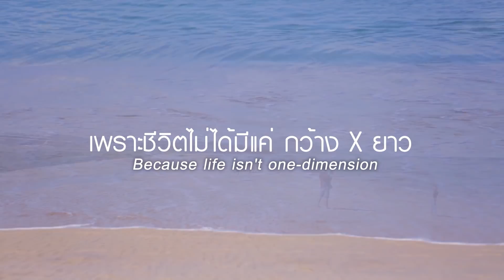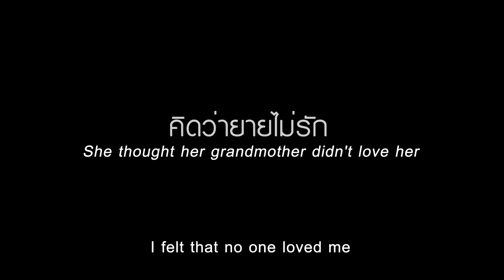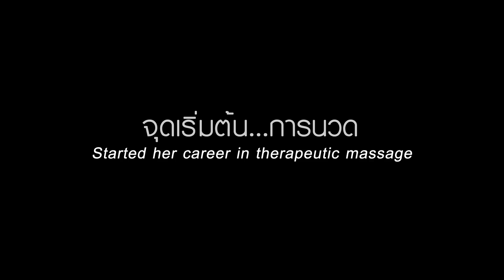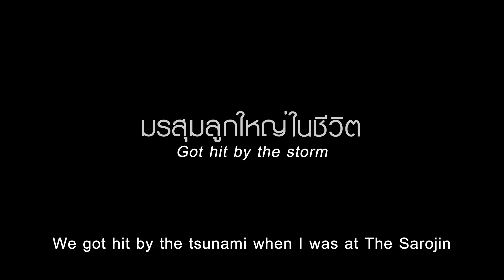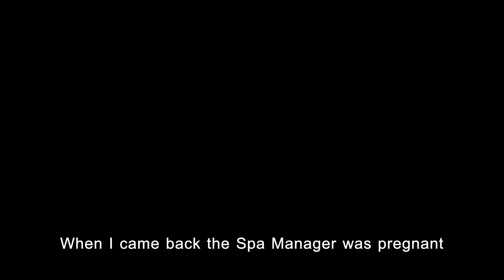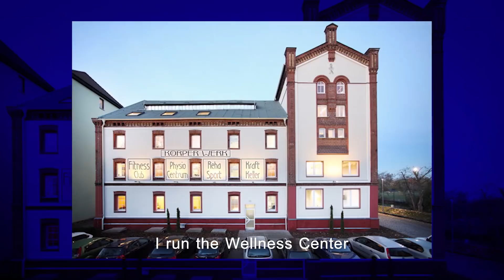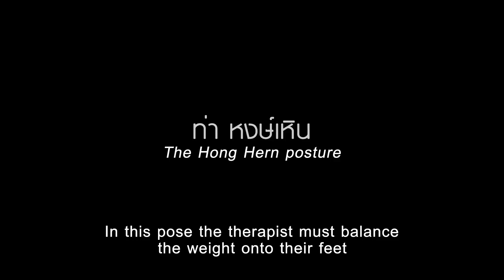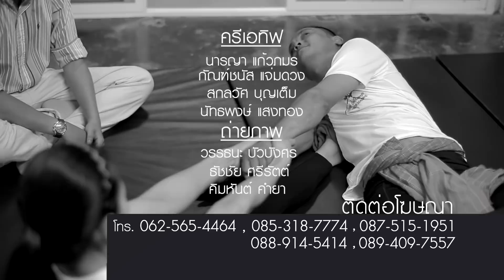Perspective : ปุ๊ นารี ซอยเมอ - เซียนนวด ดีกรีเเชมป์โลก [29 เม.ย 61]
รายการ Perspective  ออกอากาศ ทุกวันอาทิตย์ เวลา 21.00 น. ทางช่อง 9 MCOT HD หมายเลข 30

Perspective อาทิตย์นี้ พบกัย “ปุ๊-นารี ซอยเมอ” เธอกลายเป็นผู้สร้างชื่อเสียง เปลี่ยนภาพลบ ของอาชีพหมอนวด ให้เป็นภาพบวก พร้อมเผยเสน่ห์การนวดที่สร้างความประทับใจในต่างประเทศ หมอนวดสาวไทย ดีกรีแชมป์โลก ที่ในการแข่งขัน World Championship In Massage 2017 ที่ประเทศเดนมาร์ก ด้วยลีลาท่ายากอันเป็นเอกลักษณ์ ของไทย

The life of “Pu Naree Seume” prior to becoming a World Champion in Massage. She lived a hard life growing up. She started working since the age of 8 years old. She has done a lot for a living. From attending cattle and buffaloes to collecting firewood, anything to survive. She used to make a few thousands before getting into a career in Therapeutic Massage and made 20,000 baht in the first month.

Nowadays she lives in Germany and is redefining the negative image of being a masseuse. Tune in to see the distinctive techniques that won her the 2017 World Championship in Massage in Denmark. She is one of the busiest massage therapists these days. Find out what makes “Pu Naree” become a big international success on “Perspective” at 9 p.m.

Line : @JSLGlobalMedia

154 ลาดพร้าว ซอย 107 แขวงคลองจั่น เขตบางกะปิ กรุงเทพฯ 10240
154 Ladprao Road (Soi 107) Klongjan, Bangkapi, Bangkok 10240 Thailand